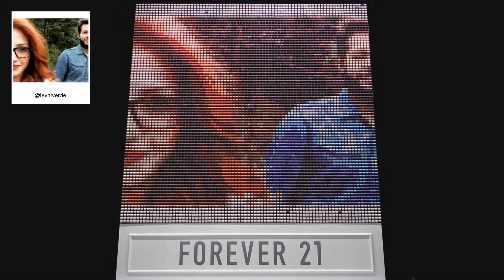F21 Thread Screen